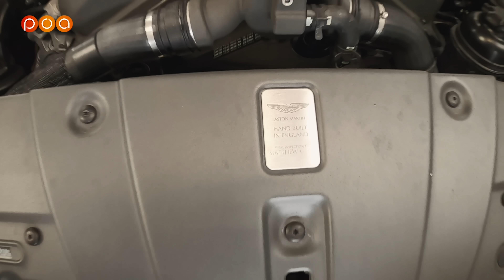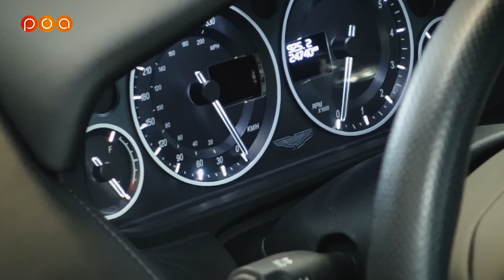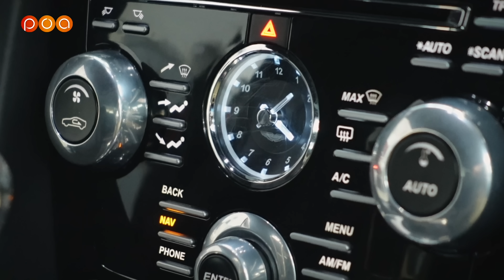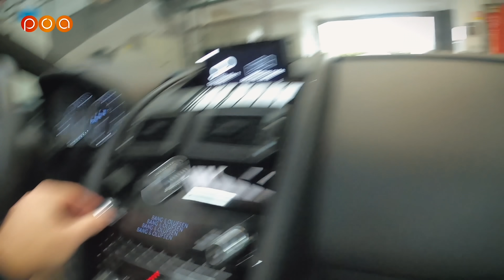ASTON MARTIN V12 Vantage Roadster 🇬🇧 Seulement 100 EXEMPLAIRES !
Le petit Observateur Gabriel nous présente son Aston Martin V12 Vantage Roadster, une série limité à 100 exemplaires.